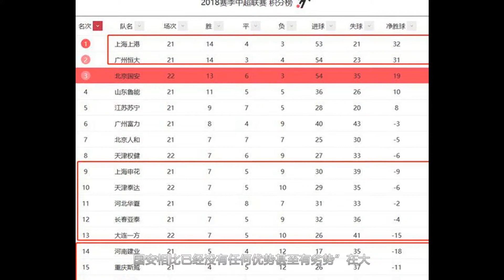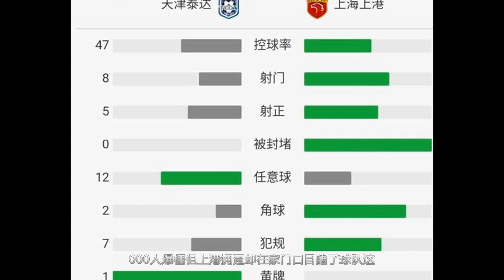恒大绝杀国安后，客战上港成“超级天王山”，2015赛季冠军逆转悲喜剧再上演？